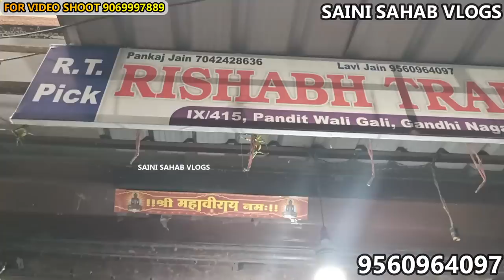मात्र ₹45 में जैकेट kids jacket wholesale market || jacket manufacturer leather jacket wholesale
RISHABH JAIN

ADDRESS Shop Name :- RISHABH TRADERS, Address:- IX/415, Pandat Wali Gali, Gandhi Nagar, Delhi-31 Phone Number :- , 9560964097

 VIDEO DECLAIMER
h\u0026m,H\u0026M plus,